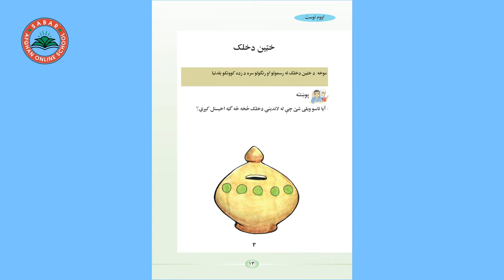Drawing Saif | how to draw Saif step by step 2022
Drawing Saif is so easy  and in this video you will learn to draw Saif for beginners

Class 2 _ LESSON 7  _ Art Skill   /  لوست ۷ ـ  د رسامۍ هنر مضمون ـ  دویم ټولګی

د صبار_افغان_آنلاین_ښونځی